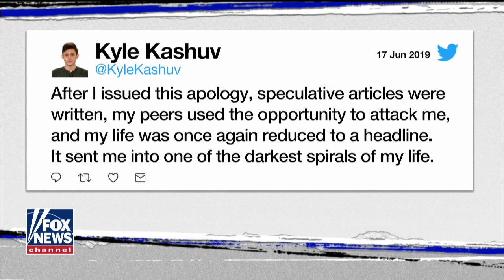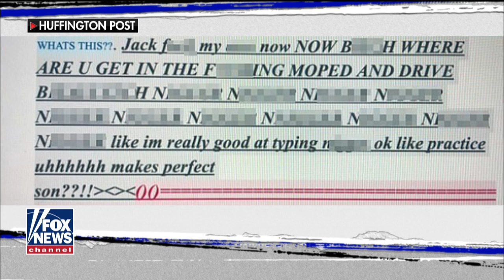Parkland survivor Kyle Kashuv speaks out after Harvard yanks offer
Parkland survivor and pro-gun advocate Kyle Kashuv had his admission to Harvard reversed after past racist remarks surface; Kashuv speaks out on 'The Story.'